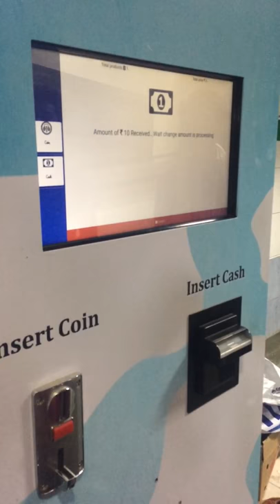Milk pouch and milk product vending machine - Smart technology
Life Automation
Address: coimbatore , Tamilnadu, India - 641 110.

( manufacturers & expertise in customised vending machine)